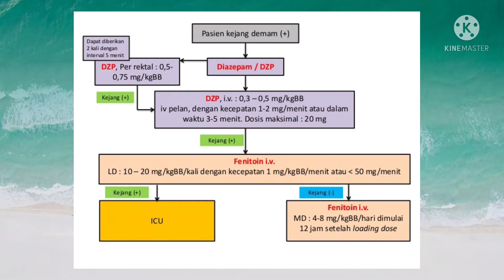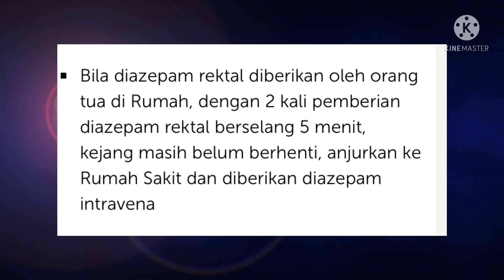Dosis Diazepam suppositoria untuk Penanganan Kejang Anak di rumah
Kejang Demam anak dengan diazepam suppositoria dapat dilakukan di rumah sebagai tatalkasana yang bisa dilakukan oleh orang tua saat anak kejang

Antisipasi jika anak demam tinggi dengan membuat persediaan obat demam dan obat anti kejang seperti diazepam suppositoria

Obat kejang ini dapat digunakan untuk :
* Kejang demam anak
* Kejang akibat penyakit meningitis otak
* Kejang akibat encepalitis otak
* Kejang akibat penyakit tumor otak
* Kejang akibat kekurangan elektrolit
* Kejang akibat perdarahan otak